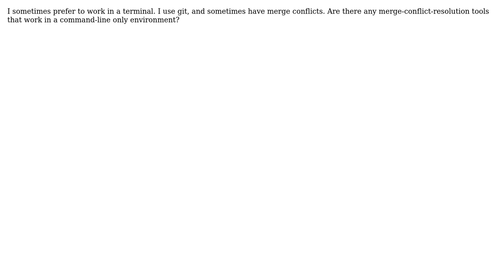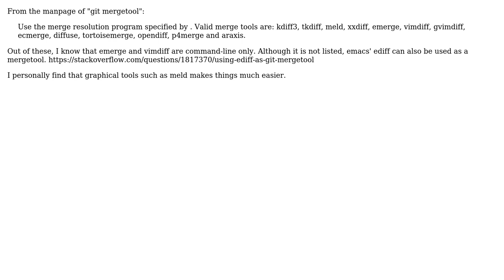Software Engineering: Command line merge conflict tools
With thanks & praise to God, and with thanks to the many people who have made this project possible! You are responsible for your own actions.